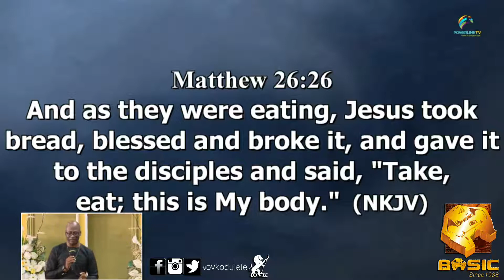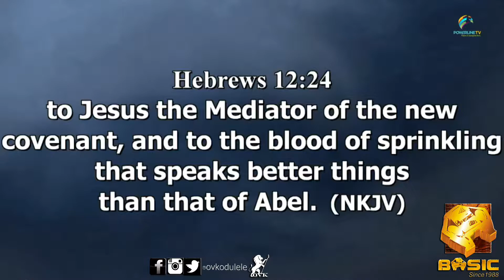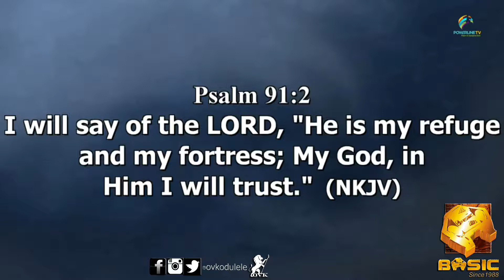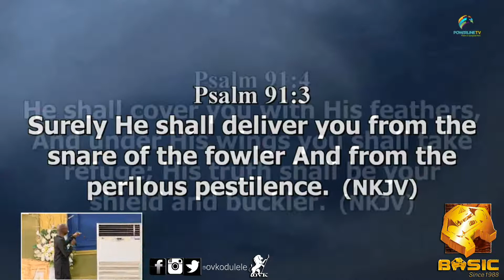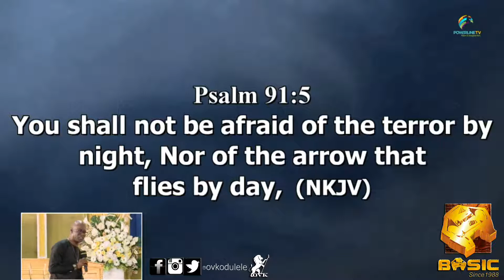'There Is Much Power In The Blood' Dr. Ola-Vincent Odulele